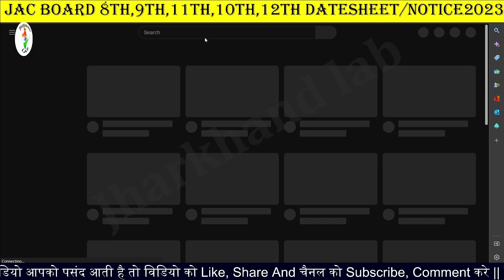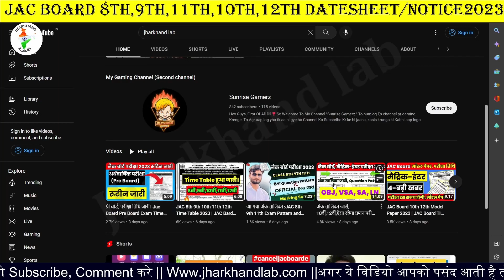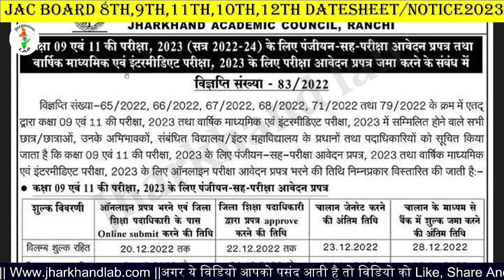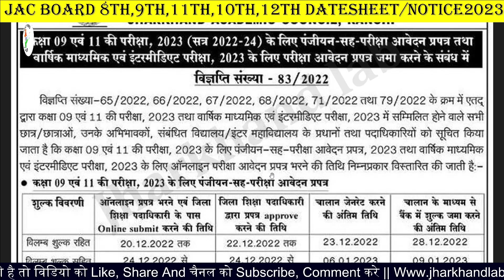जैक बोर्ड बड़ी खबर,Admit Card, Exam datesheet 2023 | JAC Board Exam 2023 News Today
JAC Board 8th to 12th Admit Card, Exam datesheet 2023 | JAC Board Exam 2023 News Today | JAC Admit Card 2023

Your Query:
model paper 2023,jac board syllabus 2023
jac board class 9 new pattern 2023
jac board class 10 new pattern 2023
jac board class 12 new pattern 2023
jac board class 11 new pattern 2023
jac board
class 10 model paper 2023 term 1